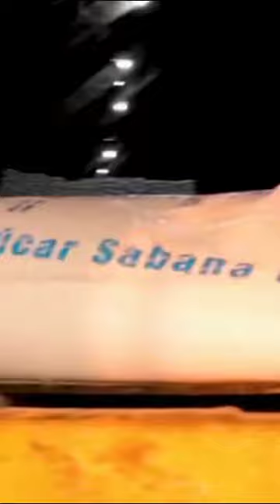Así fue como el pueblo Paecista desbordó las calles de amor en la Gran Marcha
Así fue como el pueblo Paecista desbordó las calles de amor en la Gran Marcha 🚩LaEsperanzaEstáEnLasCalles en apoyo a nuestro Presidente Nicolás Maduro y en contra de las sanciones y bloqueo, desde la Zona Sur de Acarigua del municipio Páez junto a la Vicepresidenta de Venezuela Delcy Rodríguez, porque ¡Las calles son del pueblo!